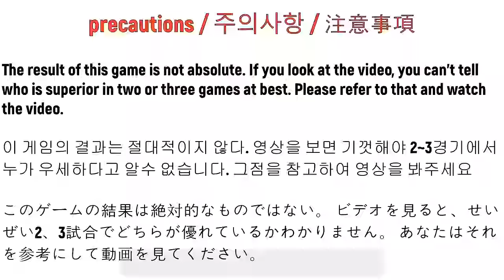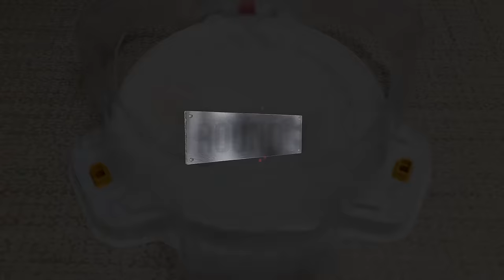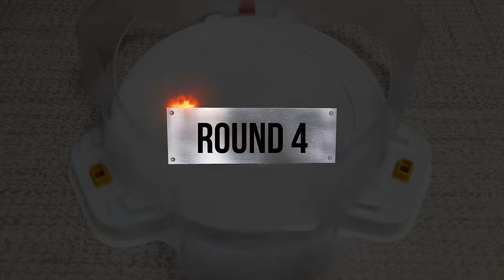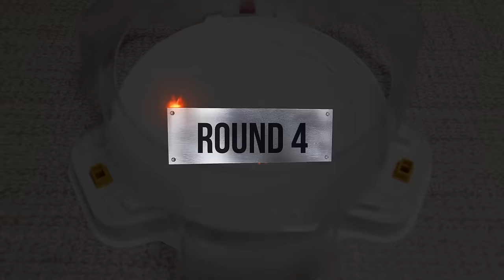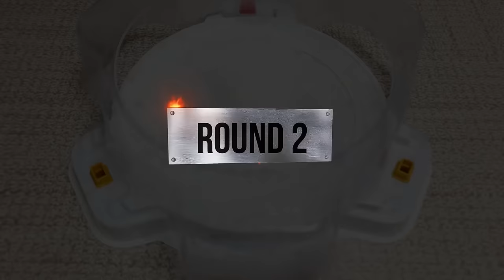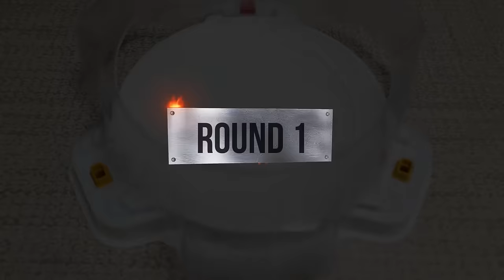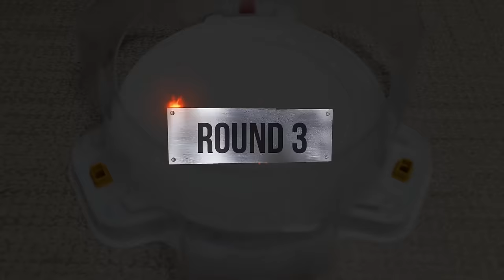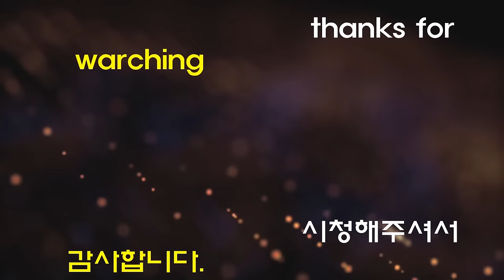【Beyblade Burst Sparking Legend VS Beyblade Burst Cho-Z Z4 relay battle】 ベイブレードバースト 베이블레이드 버스트 슈퍼킹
Beyblade X
Chrome Ryugu

Beyblade Burst
Beyblade X